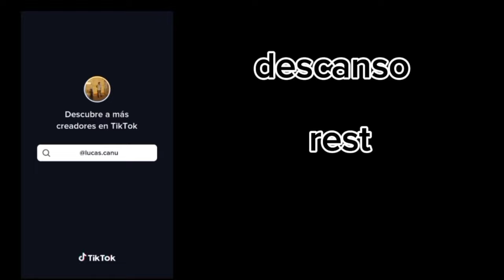💌countryhumans react to argentina💌cringe//ships no//🇺🇸/🇪🇸//⚠️ leer descripción⚠️🇦🇷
hola chicos y chicas perdón por no subir video regularmente pero tuve muchos problemas con la escuela mi casa y no me estuvo sintiendo bien para subir videos

pero prometo subir más "seguido"

también gracias por todo el apoyo que recibí de ustedes este año y espero que sigamos así!!

bueno con eso los dejo

chau 💞